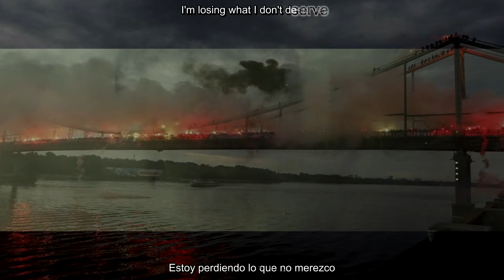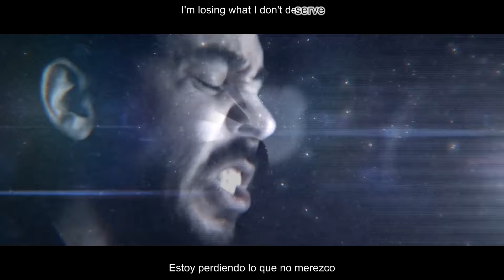Linkin Park - The Requiem/ The Radiance / Burning In The Skies Sub Español FHD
"The Requiem" es la primer pista del album "A thousand Suns" de Linkin Park. Contiene un extracto de la lírica de "The catalyst" del mismo album cantado por una voz con un efecto bien conocido de Mike Shinoda.Ésta pista sirve como transición a la segunda pista "The Radiance"

"The Radiance" como transición introductoria a "Burning in the skies" y posterior a "The Requiem" consiste en una muestra del discurso de J. Robert Oppenheimer "Destroyer of Worlds", ésta pista es la segunda más corta de todo el album.

Lanzado como el tercer sencillo del Album en 2011, "Burning In The Skies" es la primer pista completa posterior a 2 transiciones,en ella se puede apreciar, como el resto del album, de grandes referencias al uso de artefactos nucleares durante los conflictos armados o similares.

¿Y de qué va todo esto?, ¿es en realidad tan sencillo?,  dejar una estela de devastación para perseguir una serie de objetivos egoístas y cruzarse de brazos sin más. El ser humano es egoísta, pero al final todo cae por su propio peso, sea o no este momento, nuestro momento, no habrá disculpas, y todos nadaremos en el humo de los puentes que hemos quemado, apreciando la sangre de los inocentes "Ardiendo en los cielos".

Vídeo original,sincronización y subtitulos: X̶x̶L̶i̶n̶k̶i̶n̶p̶l̶a̶n̶x̶X̶ Fall In Park

Traducción: Fall In Park con colaboración especial

Aegisub (Karaeffector)

Megui

Total Video Converter entre otros...

Warner Brother Records 2010©